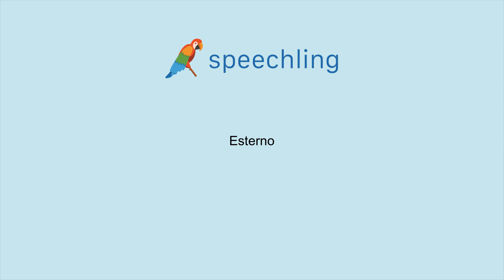イタリア語で"外付けの"の発音の仕方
男性コーチ
Esterno

女性コーチ
Esterna

外付けの

外付けの